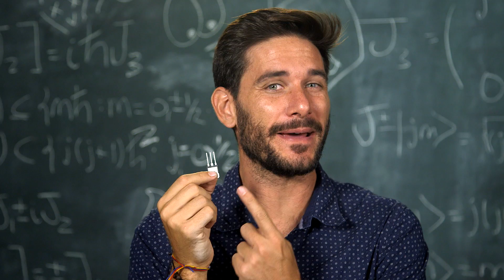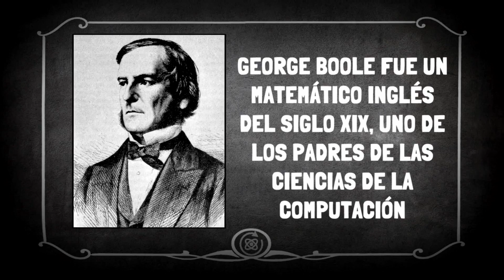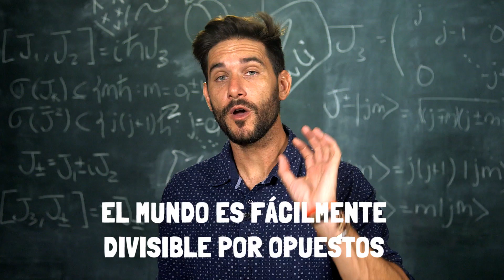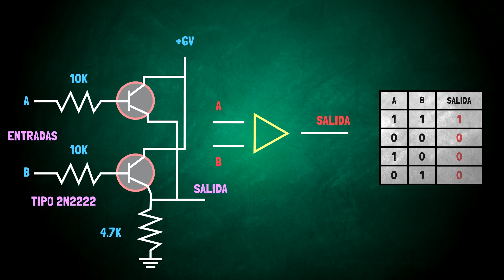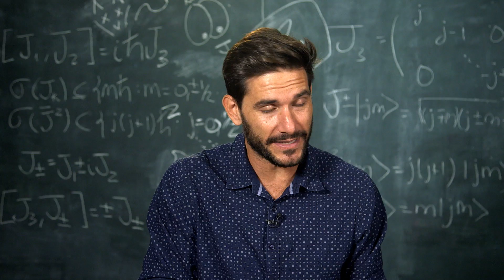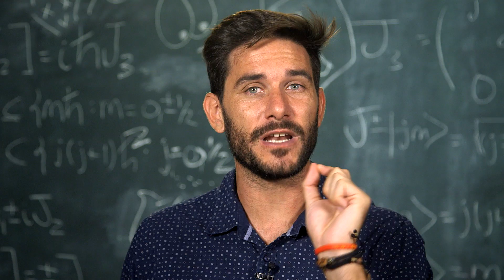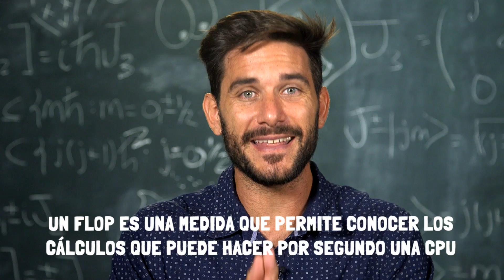¿Qué son los ORDENADORES CUÁNTICOS?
Prometen realizar cálculos imposibles para cualquier ordenador convencional o mejorar la Inteligencia Artificial. Los ordenadores cuánticos, ¡ya están entre nosotros! ¿Cuál es su origen? ¿Cómo cambiará la computación cuántica nuestro futuro?